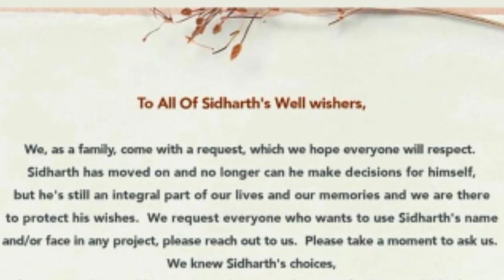Sidharth Shukla Ki Family Ne Uthaya Bada Kadam, Diya Bada Statement | Trending World